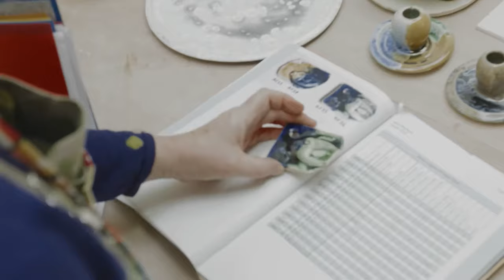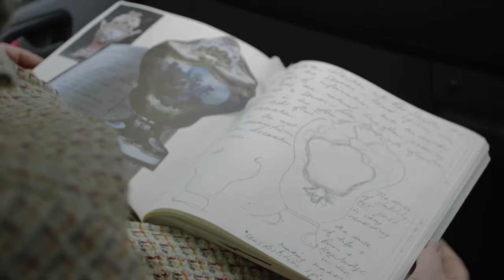Kate Malone Making Contemporary Ceramics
Kate Malone is a ceramicist whose work is inspired by nature, antique Chinese porcelain and 18th Century Sèvres. In her studio, Kate and her team work together, modelling, firing and glazing Kate’s designs. She returns to Waddesdon Manor, Oxfordshire (where she had a recent residency) to look at her works alongside some of the finest, and rarest Sèvres porcelain collected in the 19th Century by Baron Ferdinand de Rothschild.